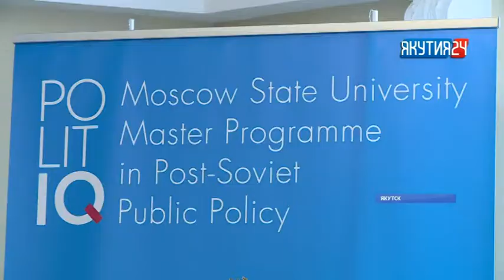Получить образование за границей для якутян станет еще проще